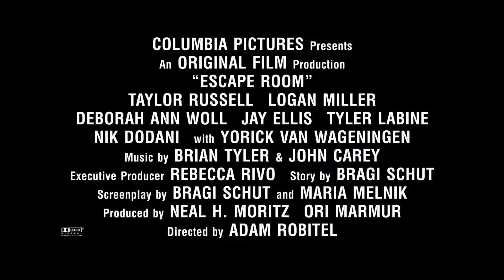Escape Room: Sin Salida "featurette"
Exploramos un "featurette" oficial de la cinta de suspenso "Escape Room: Sin Salida". Visita